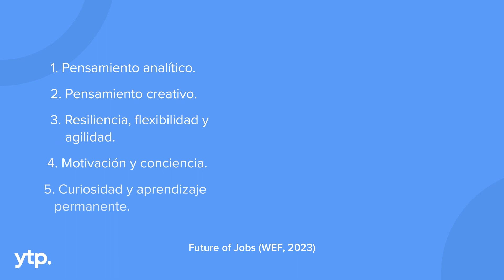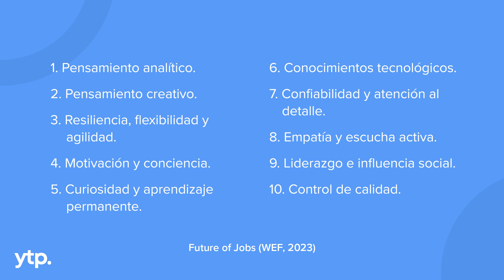Las 10 habilidades laborales más demandadas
Ya sea que estés por integrarte al mercadolaboral o estés considerando actualizar tu currículum para cazar un mejor empleo no olvides checar qué habilidades laborales te pueden hacer destacar entre los demás.